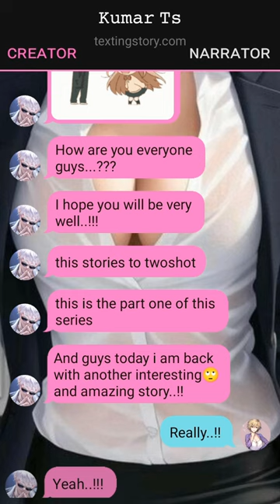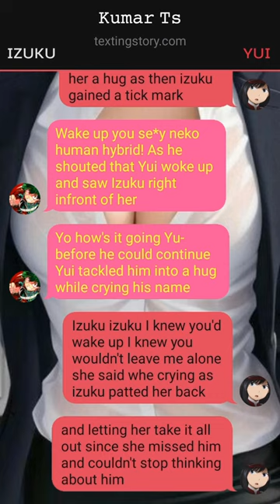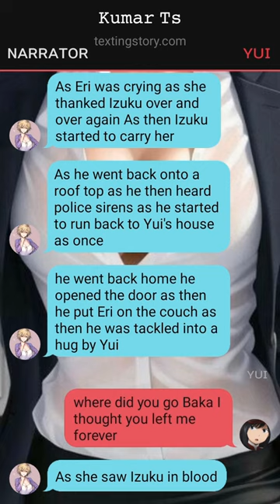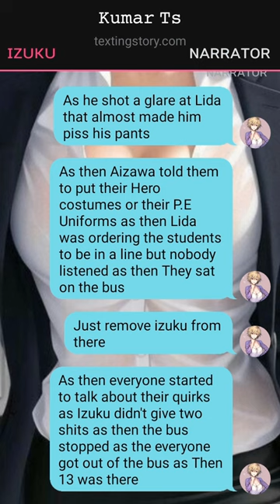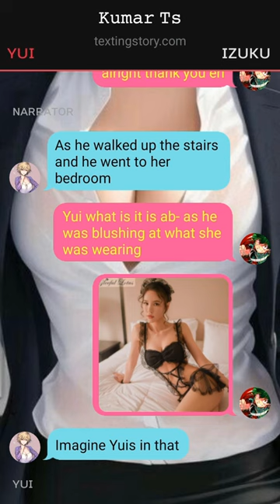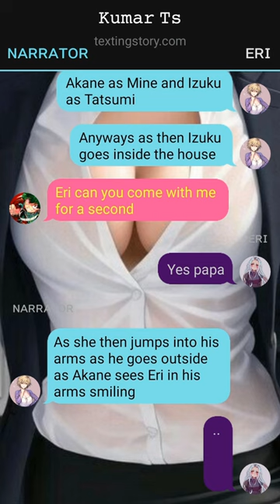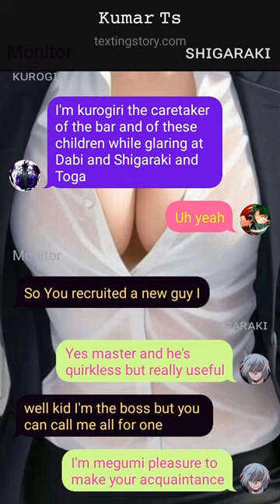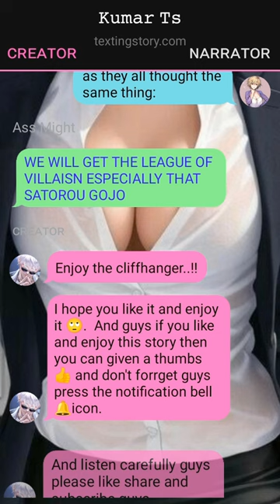The Betrayed turned into a badass // Izuku X Harem // part~1/2 /